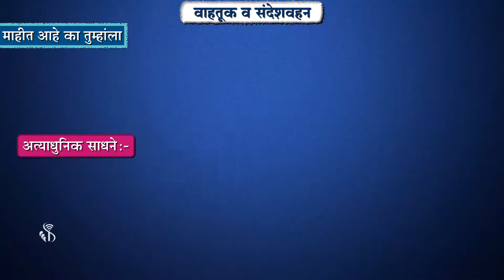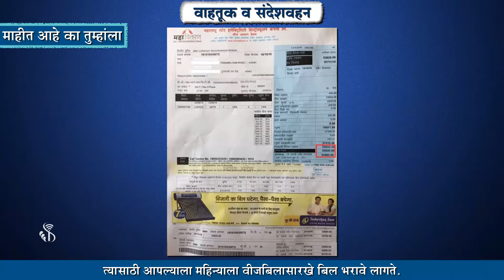4th EVS 1 | Chapter#22 | Topic#02 | माहीत आहे का तुम्हांला | Marathi Medium